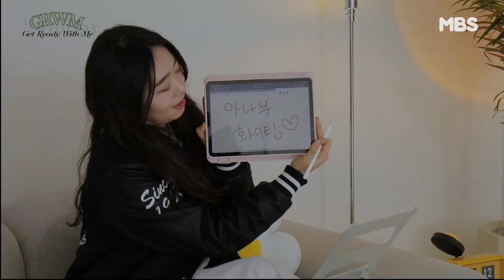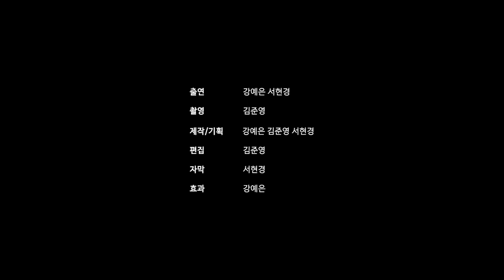[Get Ready With Me] EP.01 LOOK BOOK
뷰티콘텐츠 'Get Ready With Me' [GRWM]
명지대 방송국 아나운서부의 뷰티 꿀팁을 담은 자체 제작 콘텐츠!

EP.01 드디어 찾아온 개강, 갓 입학한 새내기들을 위해 준비한 개강 룩북!

제작/기획/편집 64기 아나운서부
촬영 김준영 출연 강예은, 서현경